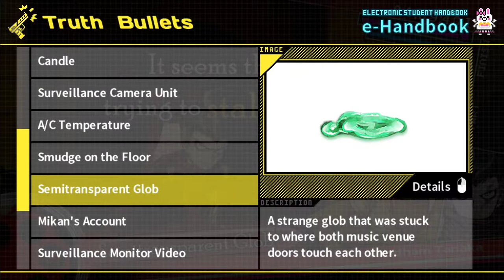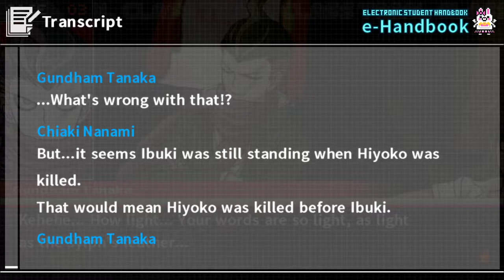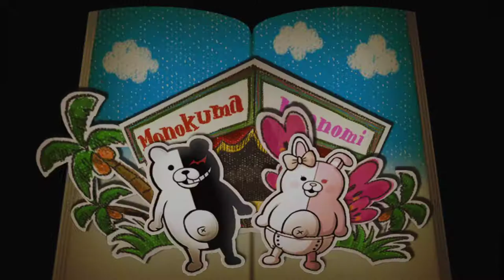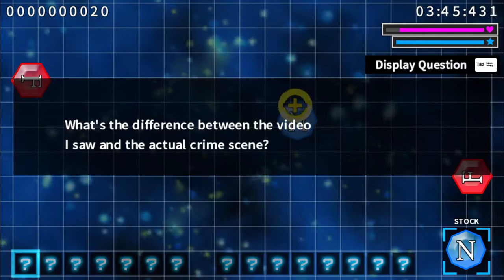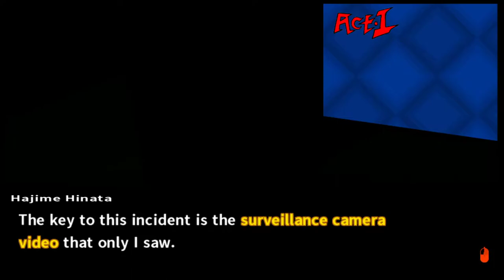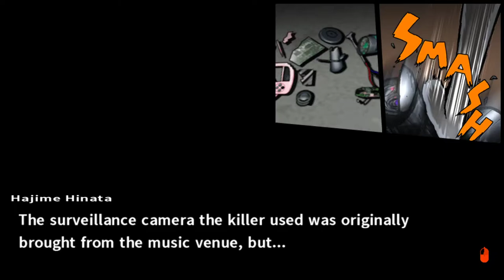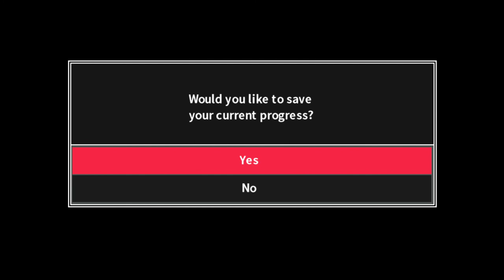Danganronpa 2: Goodbye Despair [13] Trial 3 // Twofer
Man, these minigames are tedious.

This case was pretty straightforward, but I enjoyed it except for being about an hour ahead of the characters for most of it. It also still doesn't make sense that I need to make the perpetrator confess when it's clear a majority vote would go for them anyway.

I was wondering if false testimony from a character would come into play (particularly around the autopsy results), so it's interesting to see that it did. Wish they'd give us more of a taste of the setting though. I want to know the traitor, or even the beloved.

And they're really having Chiaki fill the Kyoto roll this game. Heck, she even looks quite similar.